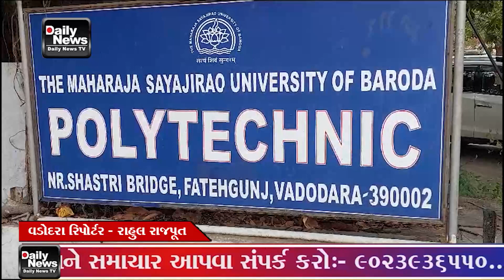12 01 24 એમ એસ યુનિવર્સિટીની પોલીટેકનિક કોલેજના પ્રોફેસર સમીર શાહ વિવાદમાં સપડાયા છે ત્યારે NSUI દ્